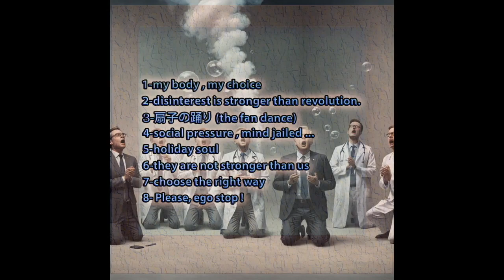1- My body My choice - SparklinG GeneratoR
From the album "Nazis go back to hell !" 2022